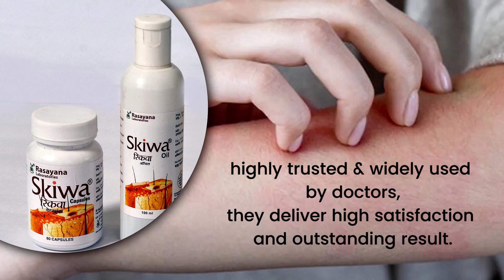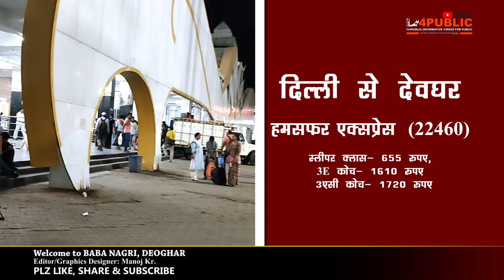BAIDHNATHDHAM आने का बना रहे हैं plan, तो जान लीजिए कितना होगा खर्च?|SHRAVANI MELA 2024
DEOGHAR SHRAVANI MELA 2024: BAIDHNATHDHAM आने का बना रहे हैं प्लान, तो जान लीजिए कितना होगा खर्च?

Main Hoon Manoj Aur Swgat hai aap sabhi ka hamre Youtube Channel (IV4PUBLIC-Informative Videos For Public)

00:00 Shravani Mela Intro
01:05 Advertisement- यह महज एक विज्ञापन है, इस विज्ञापन से इस चैनल का कोई संपर्क नहीं है। विज्ञापन से हुए नुकसान के लिए यह चैनल जिम्मेदार नहीं होगा।
01:35 BAIDHNATHDHAM आने का बना रहे हैं प्लान, तो जान लीजिए कितना होगा खर्च?

Know About Your City/Town/ Village/Tourist Places
अपने शहर / शहर / गाँव / पर्यटन स्थलों के बारे में जानें

Know About Your nearest College/University/School
अपने नजदीकी कॉलेज / विश्वविद्यालय / स्कूल के बारे में जानें

Know About Your Nearest RAILWAY STATION/JUNCTION or AIRPORT
अपने निकटतम रेल्वे स्टेशन / जंक्शन या हवाई अड्डे के बारे में जानें

Some Facts about Festival/Holidays
त्योहार / छुट्टियों के बारे में कुछ तथ्य

know about Biographies of Famous and Inspirational People
जानिए फेमस और इंस्पिरेशनल लोगों की जीवनी के बारे में

वीडियो में दी गई जानकारी के स्रोत- .
Google research or media sources

Note - All the information provided by IV4PUBLIC-Informative Videos for Public is for general informational & educational purposes only.
All information on IV4PUBLIC-Informative Videos for Public is provided in good faith. However which may contain human and technical errors due to data is being collected from Internet research like official website,Wikipedia and other sources.
Please do confirm to the respective authority or visit the official website before taking any action.However we make no representation or warranty of any kind, express or implied, regarding the accuracy, adequacy, reliability, availability or completeness of any information on IV4PUBLIC-Informative Videos for Public.